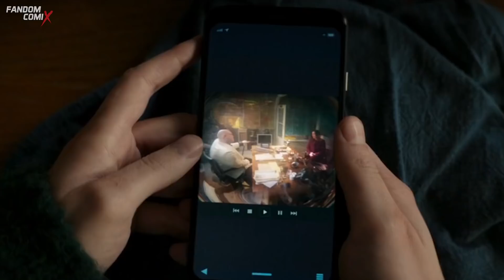HAWKEYE Episodio FINAL | ¿KINGPIN desperdiciado? | Agentes de Shield NO ES CANON